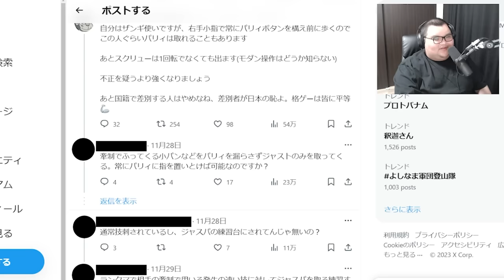最近話題のチーター動画を見るありけん【ありけん/ストリートファイター6/切り抜き】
0:00 OP
0:09 突然談合
1:53 チーター疑惑を見る
3:43 本物チーターを見る